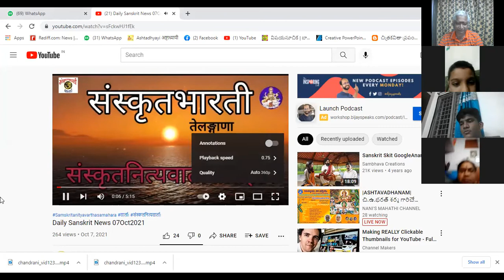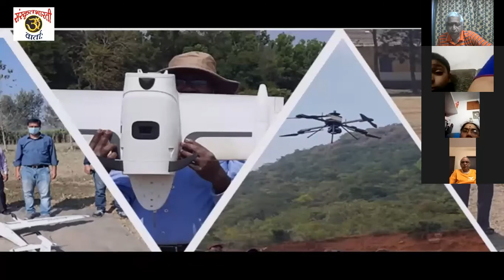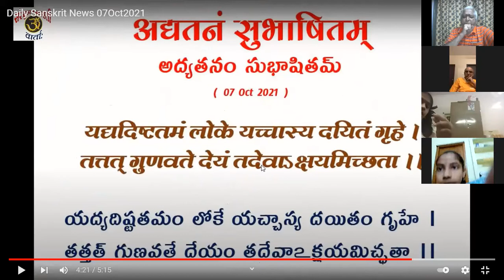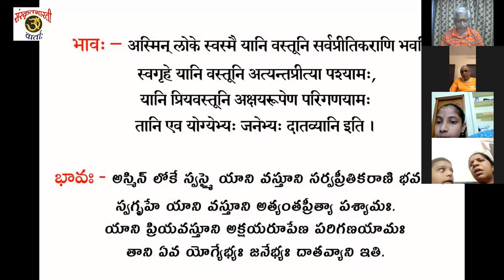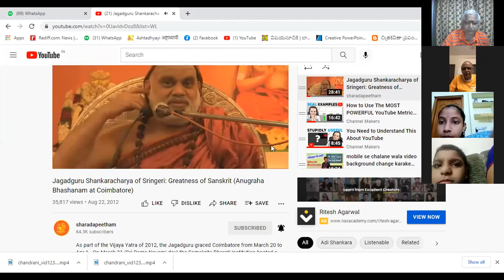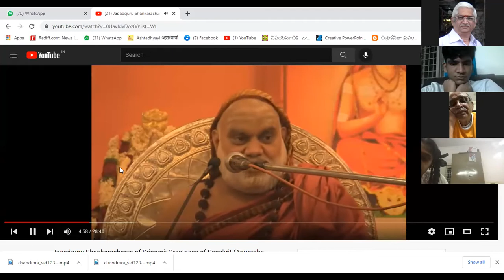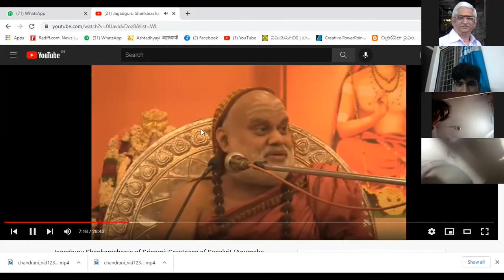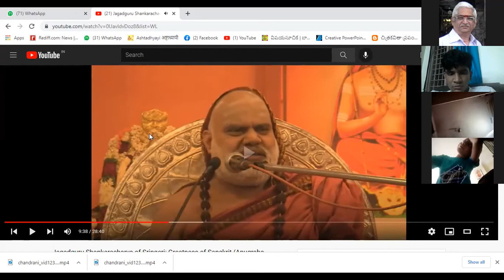సంస్కృత కుటుంబం 309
కేవలం వింటూ, అంటూ, కుటుసభ్యులంతా కలిసి నేర్చుకునే  సంభాషణ సంస్కృతం వీడియోలు